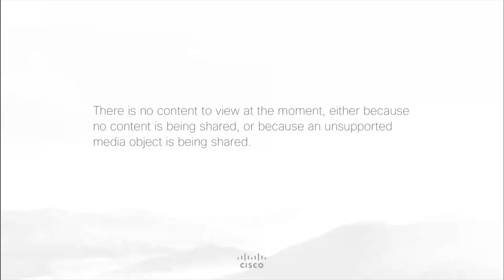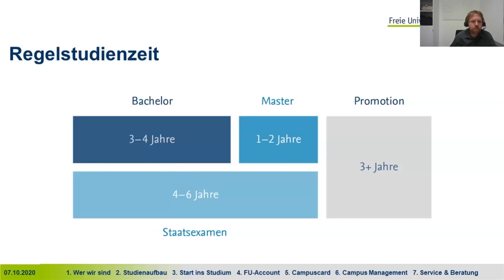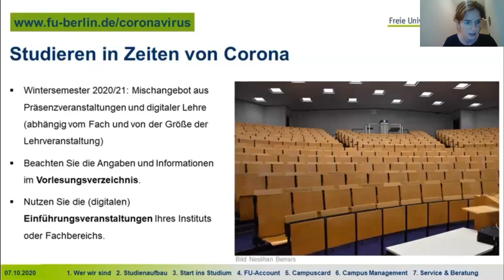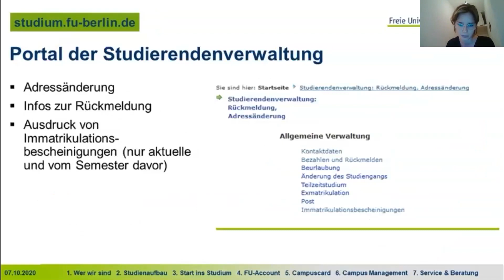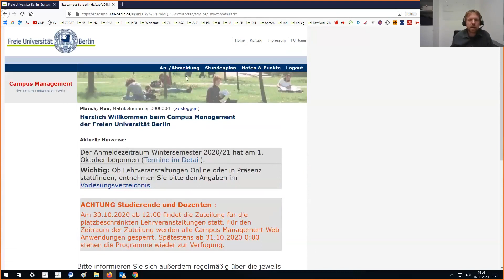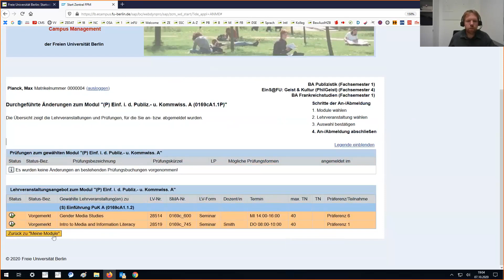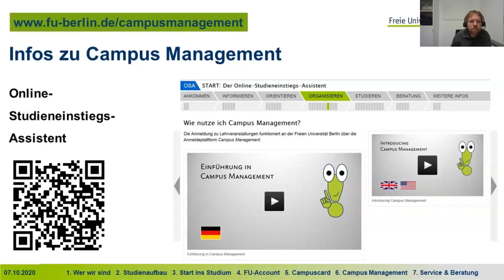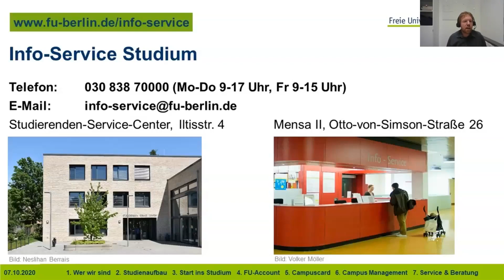Neu an der Freien Universität Berlin - Zentrale Einführungsveranstaltung vom 7. Oktober 2020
Die Einführungsveranstaltung richtet sich an alle Bachelor-Studierenden, die im Wintersemester 2020/21 ihr Studium an der Freien Universität Berlin aufnehmen. Auch für Master-Studierende, die an die Freie Universität wechseln, ist diese Veranstaltung empfehlenswert. Es wird u.a. eine Einführung in Campus Management, das Anmeldesystem für die Lehrveranstaltungen, angeboten. Weitere Themen sind der allgemeine Studienaufbau, der Start ins Studium, das FU-Account, die Campuscard sowie die Service- und Beratungsangebote der Freien Universität Berlin.